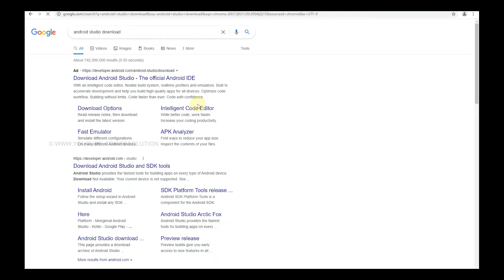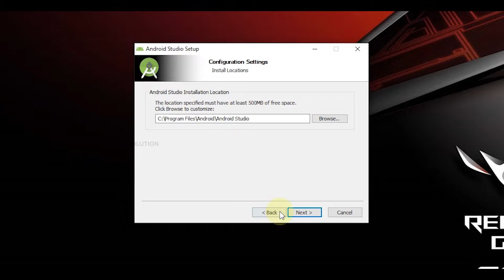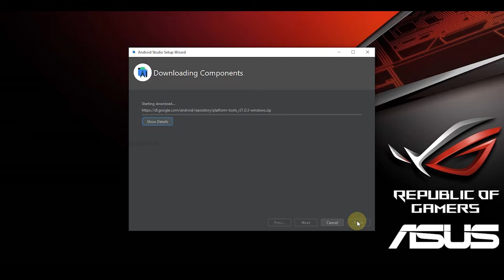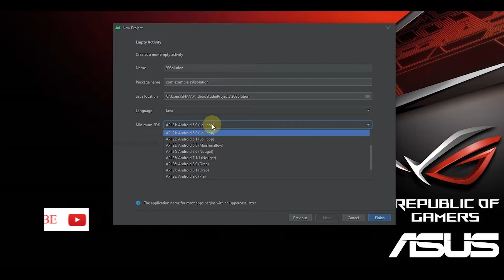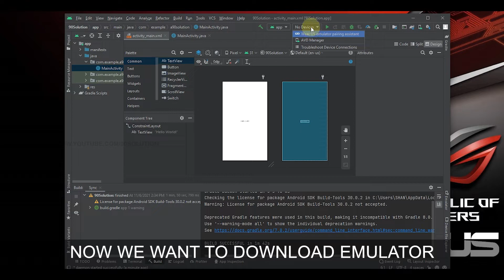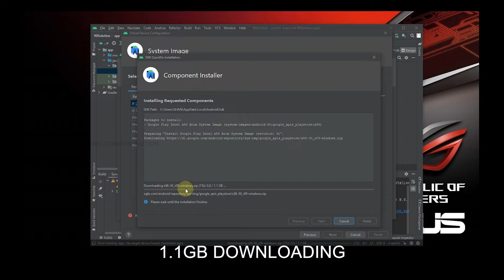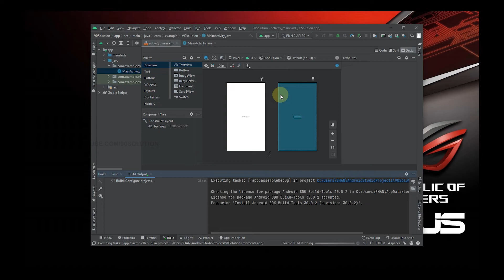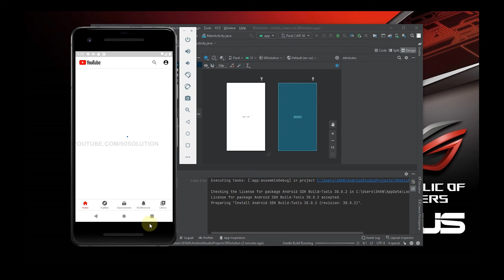How To Download & Install Android Studio On Windows 10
Tags -